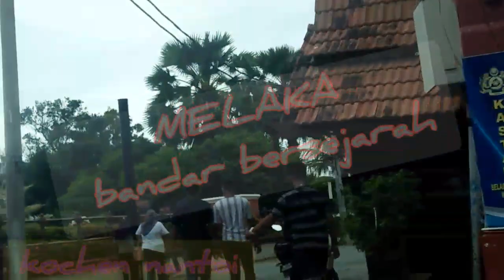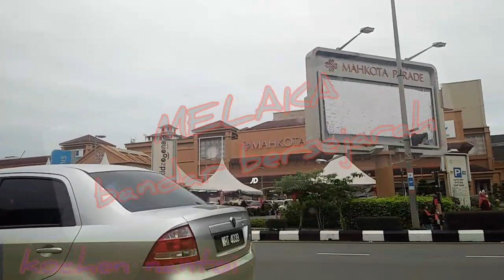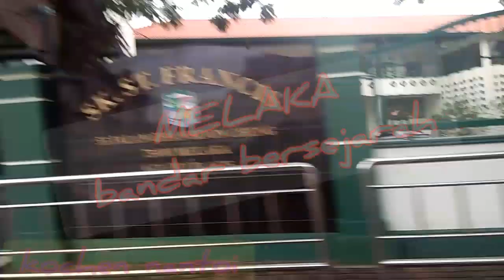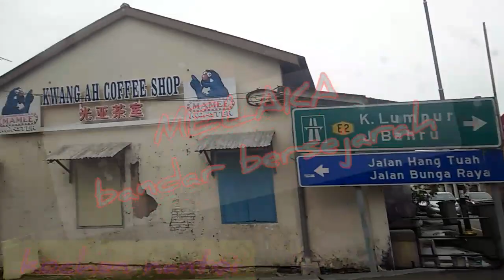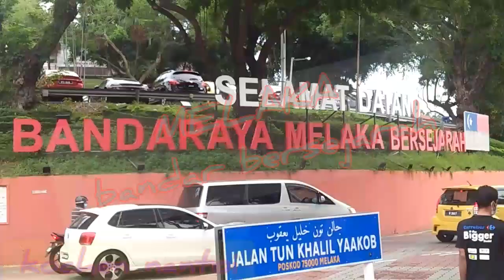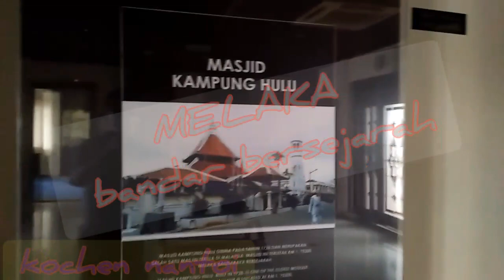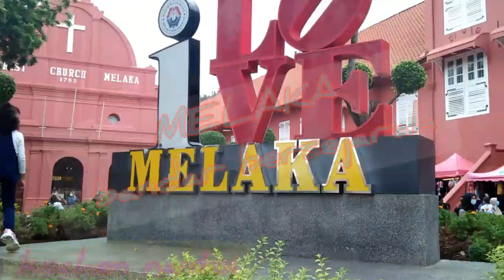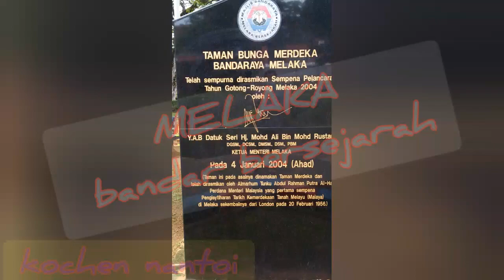Melaka Bandar Hilir // Melaka Bandaraya Bersejarah 2021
Assalamualaikum guys..
jom tengok video terbaru diawal tahun baru January 2021 masehi.
Mau pergi or bercuti ke Melaka?? Melaka Bandar Hilir / melaka bandaraya bersejarah yang cukup digemari oleh masyarakat Malaysia,,mana tak nya,  memang cukup menarik terutama kalau you orang ada the big family lagi best😜...njom layan sampai habis guuys...

christ church melaka bandar hilir. malacca